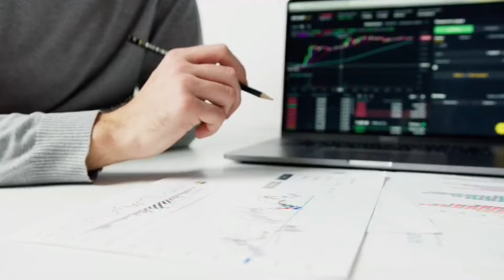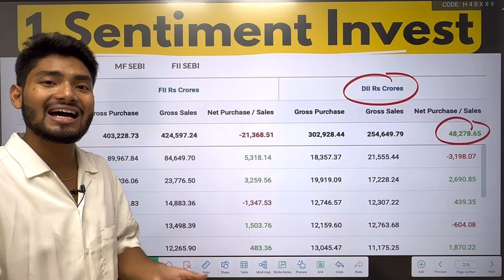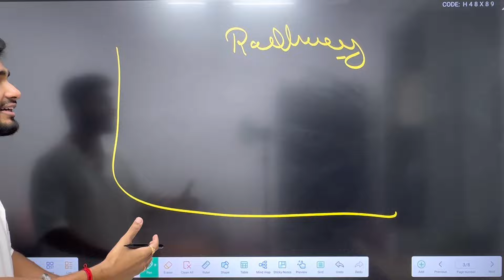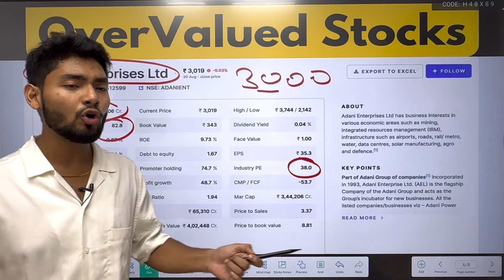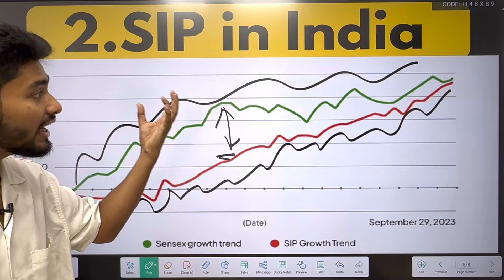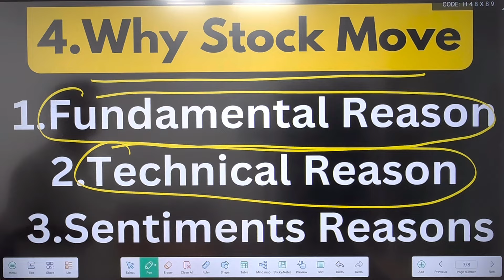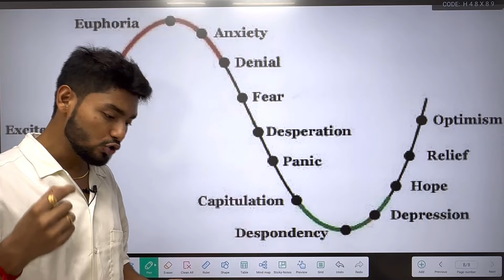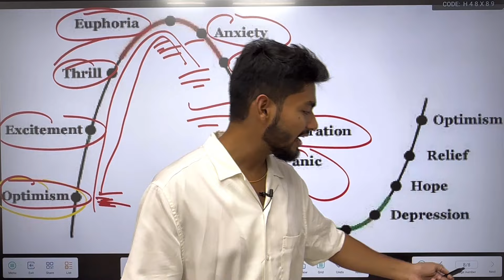₹500 से ₹5 Crore! 😱 2024 की Ultimate Investment Strategy जो आपको करोड़पति बना सकती है!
Welcome to Make Regular Income from Stock Market Course your ultimate guide to mastering the stock market. Whether you're a Student or Working Professional or a Complete Beginner who is looking to dip into the world of investing for seeking advanced strategies to generate huge income from stock market then this course has something for everyone.

Course Overview:-
Stock Marker Basics to Advance
(1) What is stock market and how it works (A-Z)
(2) Reality of stock market
(3) Fundamental Analysis
(4) Stock Market Economics
(5) How to Invest in Stock Market
(6) Advanced Stock Market Strategies
(7) Magic of Mutual Funds
(8) How to Make Money through Mutual Funds
(9) Power of SIP and Lumpsum Investing
(10) How to Make Regular Income from Stock Market

Q. Why to Register for this Course?
(1) 100% Practical Analysis
(2) Anyone can understand this course e.g. Student,Working Professional,Businessman,Housewife,Etc
(3) Anyone Wants to Make Regular Income through Investing
(4) No Boring Talks
(5) Explaining Stock Market in the most easiest way
(6) No Telegram Scam or Stock Recommendations

Q. Who Is This Course For?
(1) Beginners to Advance
(2) Anyone Seeking Financial Independence
(3) Anyone Wants to Make Regular Income from Investing
(4) Anyone Looking to Generate Passive Income through Investing

Course Content:
1. Stock Market 101: From A to Z, Master the Basics to Advance
2. Uncover the Real Stock Market Story: No Filters!
3. Fundamental Analysis Made Easy: Make More Profits
4. Complete Stock Market Economics: Become Pro Investor
5. How to Invest in Stock Market: Start Your Wealth Journey!
6. Advanced Stock Market Strategies: Boost Your Profits
7. Mutual Fund Magic: Financial Freedom Awaits!
8. Make Money with Mutual Funds: Less Risk More Income
9. Power of SIP and Lumpsum: Your Money-Making Weapons
Etf Investing Strategy: Make Regular Income from Stock Market